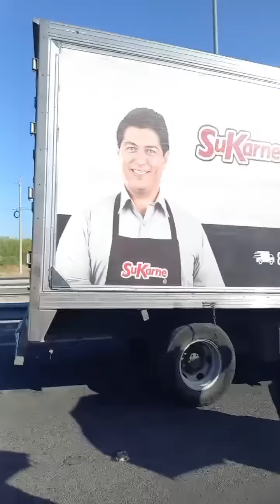Rio Bravo van a USA